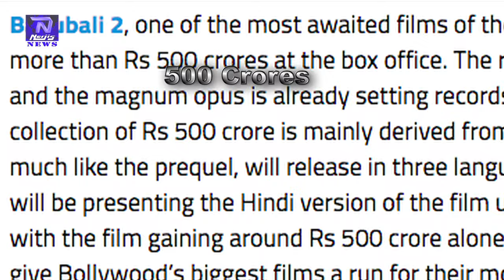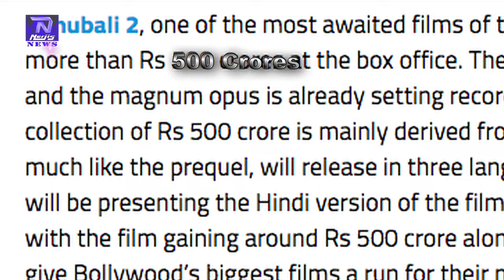Baahubali 2 to release on April 28: Everything you want to know about the movie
Baahubali: The Conclusion (English: The One With Strong Arms) is an upcoming Indian epic historical fiction film directed by S. S. Rajamouli. It is the continuation of Baahubali: The Beginning. Initially, both parts were jointly produced on a budget of ₹2.5 billion (US$37 million),[4] however the budget of the second part was increased later.[3] As of August 2015, 40% of the filming was completed. Shooting for the remaining sequences began on 17 December 2015 in Ramoji Film City, Hyderabad. Recently, on 6th January, 2017, the director confirmed that shooting has completed through the Twitter post saying "And thats a wrap for Prabhas 3.5 years. One hell of a journey. Thanks darling. No one had as much belief on this project as you. That means a lot." [5] The director revealed that the second part would be "more emotional and with more grandeur", while speaking at Busan Asian Film Market. Baahubali: The Conclusion has made a whopping Business of Rs. 500 crore before release and broke many records. The film is scheduled for a worldwide release on 28 April 2017.[2]